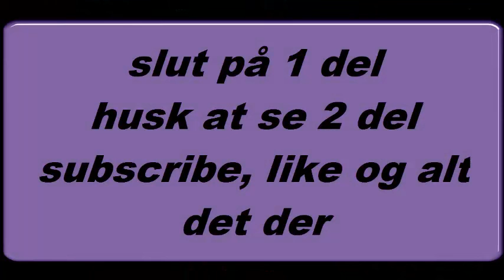saints row 3 #3 (del 1)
saints row the third mission #3 [del 1]